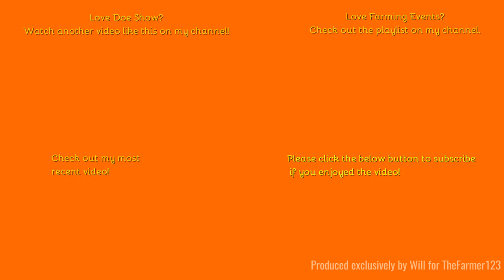Farming Events - Doe Show 2024: Ploughing with New Holland T6.175 & Lemken 5 furrow plough. [Pt.3/8]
Hello,
Welcome back to the Doe Show 2024 where we see another ploughing Demo with a new Holland!
Music in the video:
Light Me Up (feat. Giin)
Outtro Music:
Comment Rules (Last Update: 12th June 2017):
1. Do not swear or be rude in the comments. Any comments that contain this will be removed by me. Equally if I decide there is an aggressive comment towards me or someone else, that will also be removed.
2. Use correct grammar and try to use correct spelling. I want the comments section to be presentable. If there is deliberate misuse of grammar and spelling I will not reply to the comment, More on this below.
3. Try not reply to everyone with their comments in each video, as I will do that but if you can help someone and I do not get there first than please do.
4. I am up for constructive criticism so if you have any for any video than please do leave it in the comments section and let me know and I will do my best to resolve this.
5 - NEW: NO fake comments, and by this I mean bots spamming me. I have had this in the past and it's not fun getting excited that you have a new viewer when it's actually just a bot. Any comments that contain this will be removed by me & flagged to YouTube for spam.
6 - No previous comments, and by this I mean copied & pasted comments that have been previously posted before and I have replied (If I have not replied at the time of post then fair enough, I will reply on the latest). There is no need for the same one comment, but on two videos to be posted twice. Not only does it waste my time answering it again but it waists yours too!
7 - No links to be posted in my comments due to safety reasons. If you want to show me a channel use that one if its yours or quote the name, not the link! Any comments that contain this will be removed by me.